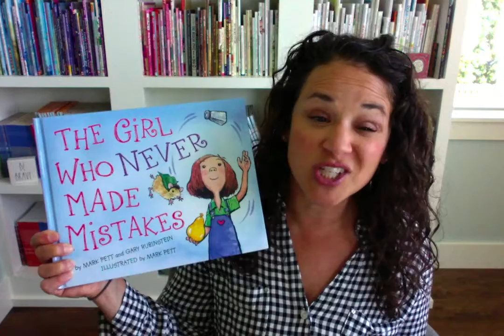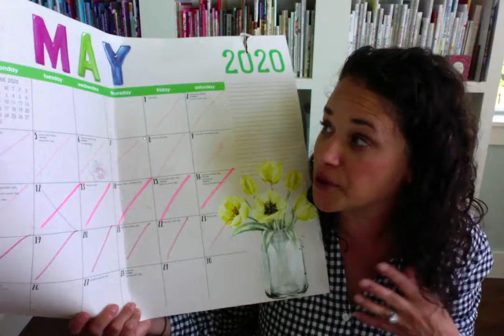{Positive Character Lesson for Kids (during Covid-19)-Mistakes}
Author Maria Dismondy teaches free character classes during the covid-19 closures. This is her brief recap on the class.
or by following her on Instagram at @mariadismondybooks.
Maria Dismondy has written 10 books - some positive picture books and also a parenting book called Sunny Side Upbringing.